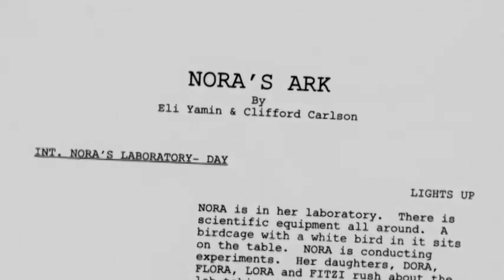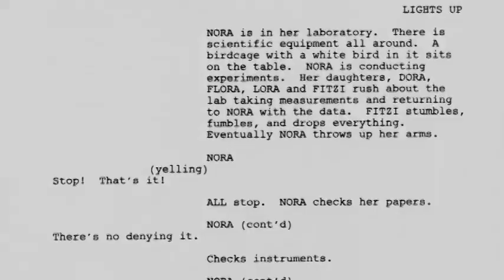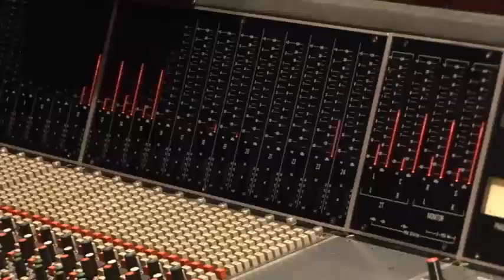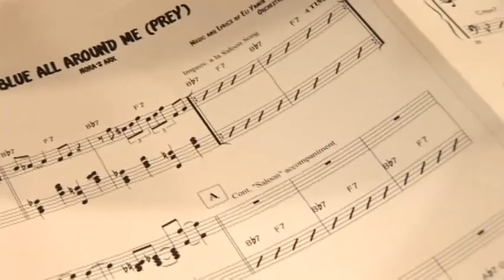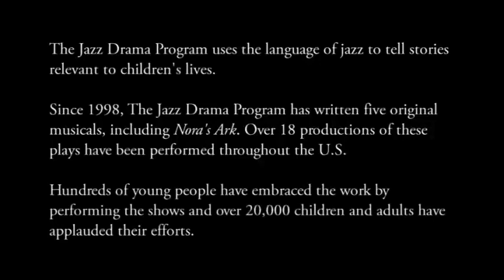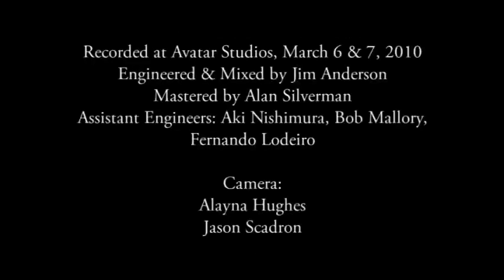Nora's Ark: Enriching Children with Jazz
Produced by Kirk Imamura at Avatar Studios, 2010